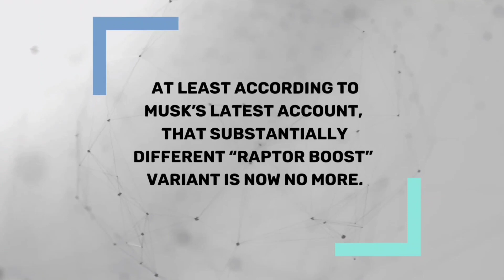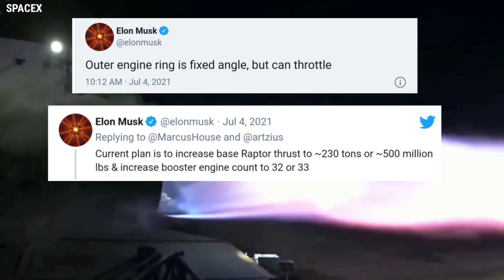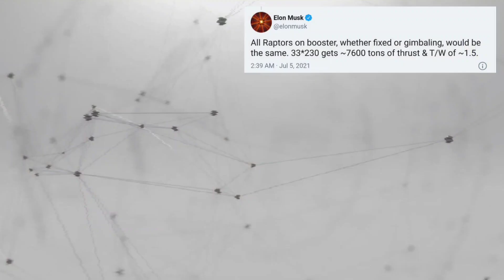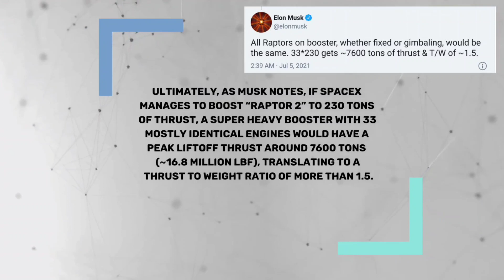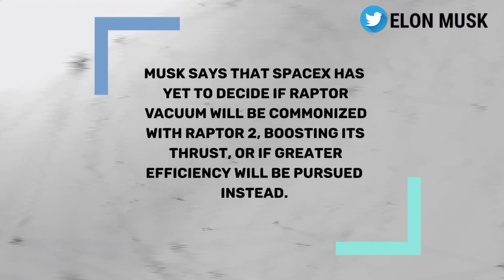Elon Musk Plans To Host 9 RAPTOR ENGINE On Starship Instead Of 6 Engine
In his latest round of SpaceX-related tweets, CEO Elon Musk says that the company has plans to boost Raptor’s performance by at least 15% and the number of those engines installed on Starship by 50%.

Those updated goals came hand in hand with significant changes to the design and operation of both Starship and its Super Heavy booster, which at one point was expected to utilize a “Boost” variant of Raptor.

That would trade thrust vector control (TVC; i.e. gimballing) and a wide throttle range for far greater thrust. At least according to Musk’s latest account, that substantially different “Raptor Boost” variant is now no more.

On July 3rd, NASASpaceflight forum member and photographer BocaChicaGal captured photos of SpaceX delivering three new Raptor engines to its Boca Chica Starship factory.

However, Musk himself replied to some of the resulting tweets later that evening, revealing that Super Heavy’s outer ring of up to 20 “Raptor Boost” engines would indeed have no ability to gimbal but would still be able to throttle.

Later the same day, the SpaceX CEO clarified further, stating that the company now plans to upgrade Raptor’s existing design to boost engine thrust to ~230 tons (~510,000 lbf) while still maintaining a wide throttle range and optional thrust vector control.

With such an engine, “all Raptors on [a Super Heavy] booster, whether fixed or gimbaling, would be the same.” The only unique aspect of “Raptor Boost,” then, would be their installation around the inner ‘ring’ of Super Heavy’s skirt and their resulting lack of gimbal authority.

It’s somewhat unclear, then, why two of the engines SpaceX delivered on July 3rd were labeled “RB#” and one explicitly outfitted with a name tag reading “Hello, my name is Boost.”

Notably, a quick side-by-side comparison enabled by those photos strongly implies that Raptor Booster engine 3 (RB3) and Raptor 79 (R79) are virtually identical aside from RB3’s rerouted plumbing and unique mounting hardpoints. In other words, barring surprises, the “boost” nomenclature appears to be more vestigial than anything.